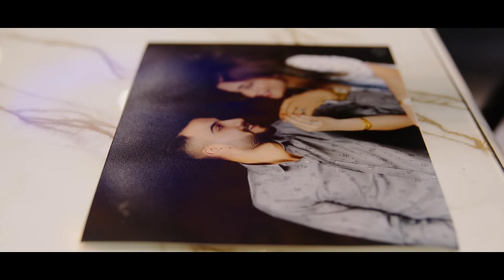MUSTAFA DEMİR - XAYÎNE DÛNYA (Official Music Video)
MUSTAFA DEMİR - XAYÎNE DÛNYA
Gotin û Muzîk : Devrim Çelik
Derhêner: Yusuf Erol
Çekirîn : Demm Production
Arenje : Ömer Ok
Reng (Color) : Ercan Küçük
Lîstikvan: Rojda Eripek

Katkılarından dolayı,
İsmet Demir, Abdi Demir, Ahmet Demir, ve Selim Öztürk'e teşekkürler...

Ji bo alîkarîya,
İsmet Demir, Abdi Demir, Ahmet Demir, û Selim Öztürk re gelek spas dikim...

Bibin endamê qenala me klîbên nû temaşê bikin.

Bê destûr kopî kirin qedexe ye, hemû mafên vîdeo tê parastin...